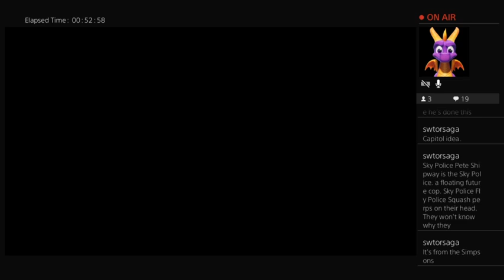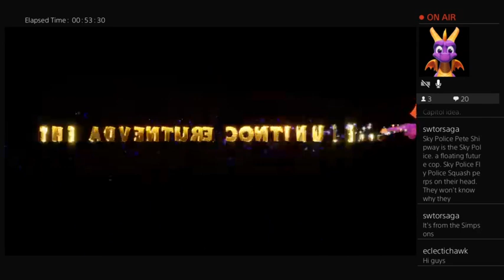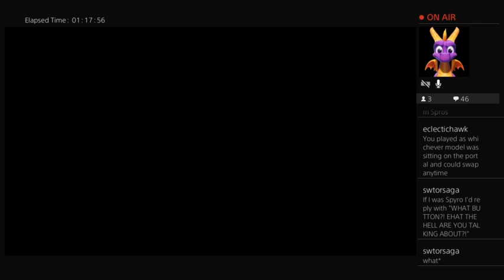Let's Play Spyro 2: Gateway to Glimmer (Reignited Trilogy) - Episode 7